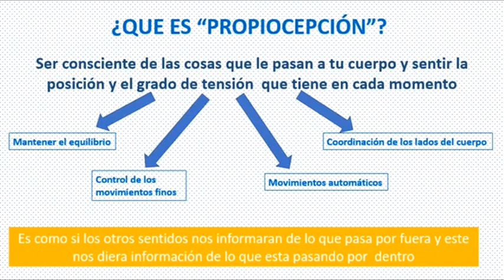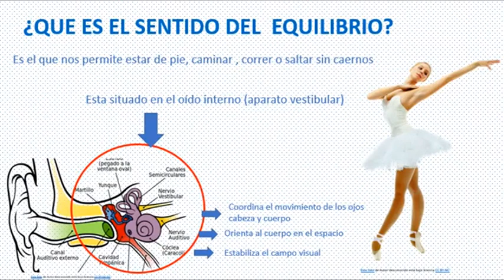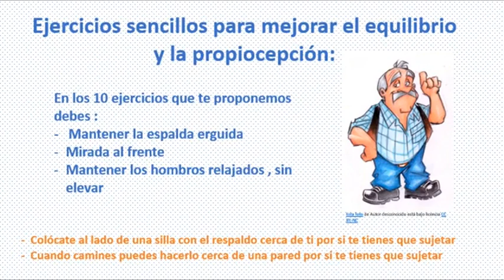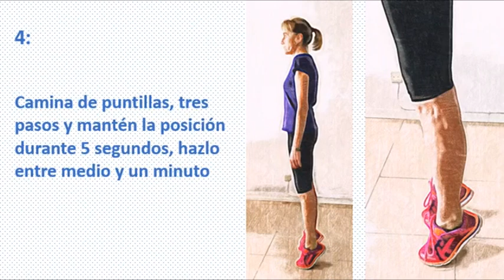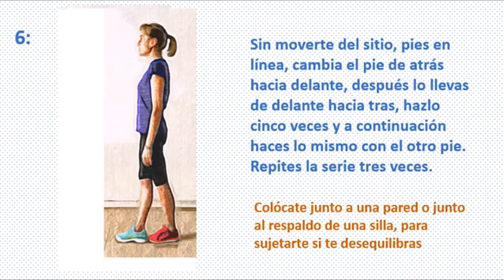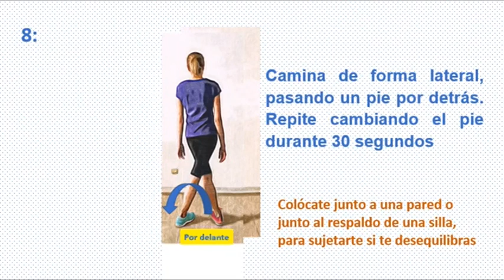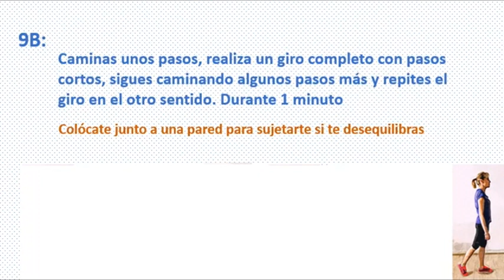Propiocepcion y equilibrio con ejercicios